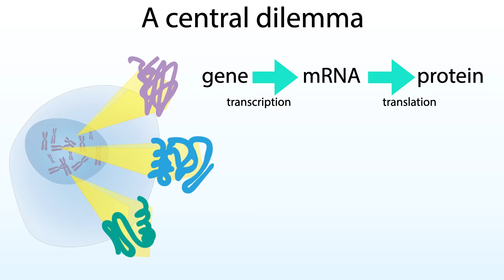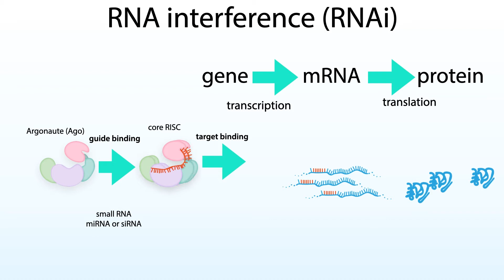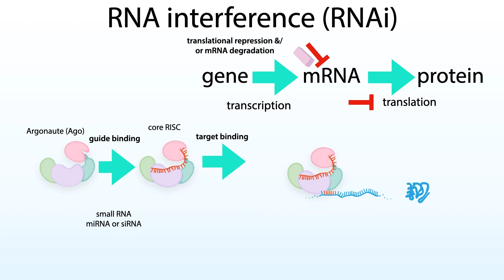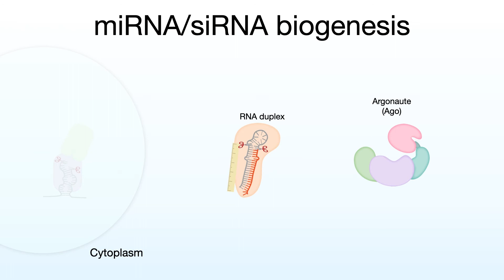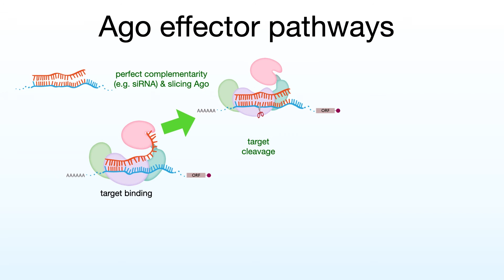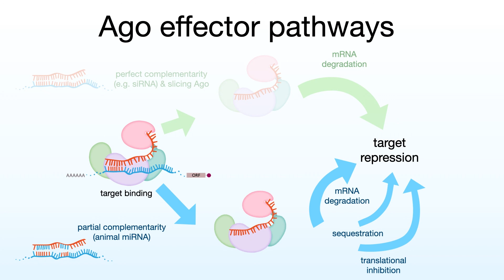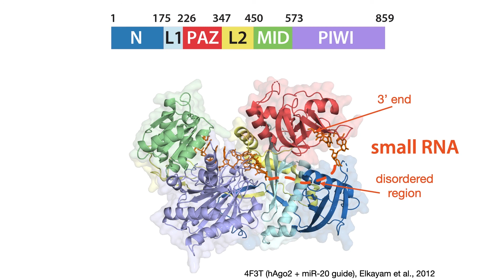An intro to RNA interference (RNAi), microRNA (miRNA), and Argonaute (Ago)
RNA interference (RNAi) regulates the amounts of thousands of molecular workers inside a body’s billions of cells. If it malfunctions, cancer or other diseases can develop. In addition to being a fundamental life process, RNAi’s ability to silence specific genes makes it a powerful experimental and therapeutic tool. At its center is a protein called Argonaute (Ago). Ago works by binding small RNAs (including microRNAs (miRNAs) and siRNAs) which serve as guides, enabling it to find and bind partially or fully-complementary sequences in target messenger RNAs (mRNAs). Then, alone or with the help of cofactors, Ago can prevent those mRNAs from being used as recipes to make proteins. I study how Ago does all this awesomeness and there's 1 week until my thesis defense so here's a version of the intro I wish I could give so my family and friends could get a basic overview before I dive into the details.